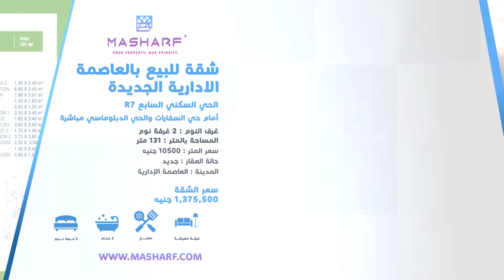كمبوند جولدن يارد العاصمة الادارية | شقة للبيع 131متر